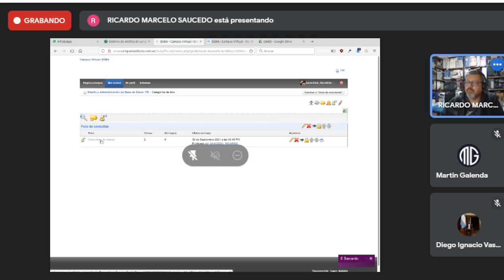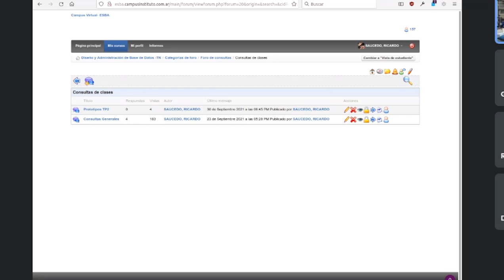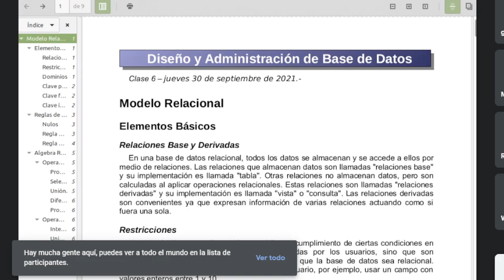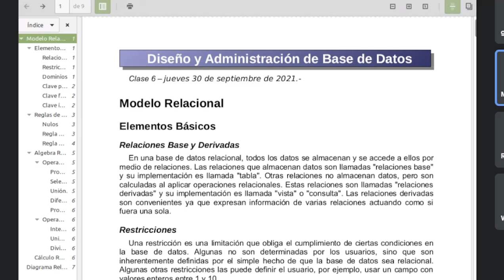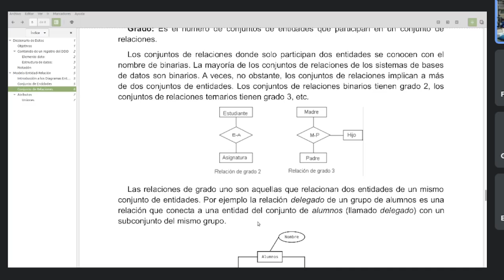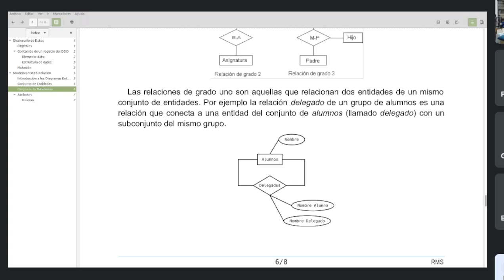CASE ESBA 30-09-2021 BASE DE DATOS PARTE 1